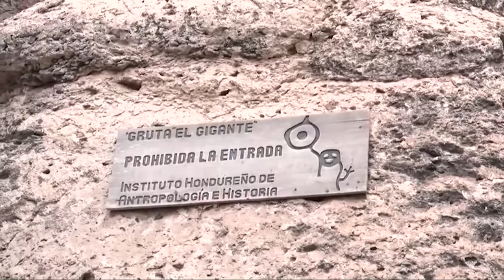HOY ES TU DÍA | DONNA RECORRE CUEVA EL GIGANTE, UN RECORRIDO PARA TODO PÚBLICO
☀HOY ES TU DÍA

🕙 8:40 a.m. - 12:00 m.d.